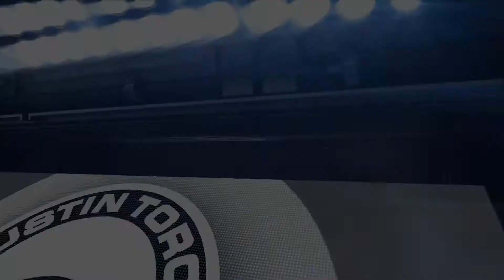[Highlights] Toros' Rally Not Enough to Stem Tulsa's Lead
The NBA D-League consists of 17 teams for the 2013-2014 season: Austin Toros, Bakersfield Jam, Canton Charge, Delaware 87ers, Erie BayHawks, Fort Wayne Mad Ants, Idaho Stampede, Iowa Energy, Los Angeles D-Fenders, Maine Red Claws, Reno Bighorns, Rio Grande Valley Vipers, Sioux Falls Skyforce, Santa Cruz Warriors, Springfield Armor, Texas Legends and Tulsa 66ers.